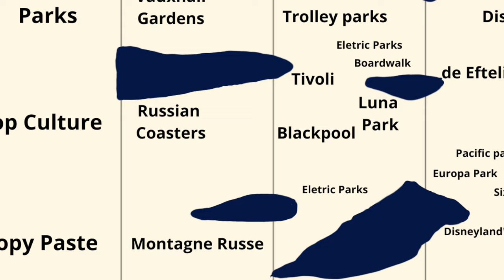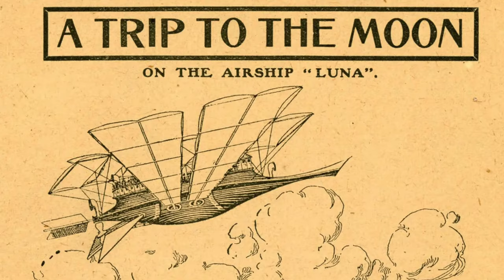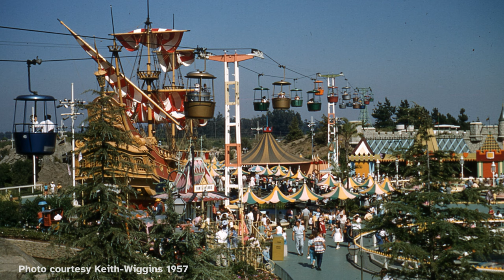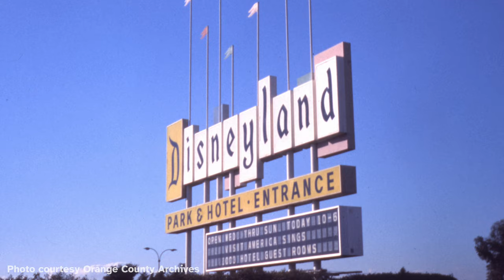The Disneyland Story You’ve Never Heard...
Disneyland is one of the most iconic landmarks in Theme Park history, a place that welcomes millions of visitors each year and has shaped the way we experience Themed entertainment and escapism. But what if we told you that Disneyland almost never happened? In this video, we’ll uncover the fascinating, untold story of how Disneyland came to be — tracing its origins far before Walt Disney’s vision took shape. Join us on a journey through the hidden history of Disneyland — the dream that nearly didn’t come true! The Untold Origins of Disneyland Why Disneyland Almost Never Happened...

Credits:
Disneyland, Anaheim, Dec. 1966 | From the Knott's Berry Farm… | Flickr

Disneyland aerial view, 1962 | There are no known copyright … | Flickr

Images from World Fairs | 1964 NY Worlds Fair | Ron Frazier | Flickr

Video from Tivoli @CanobieCoaster

Elgar The Crown of India, Op. 66 -

Holst The Planets, op. 32 -